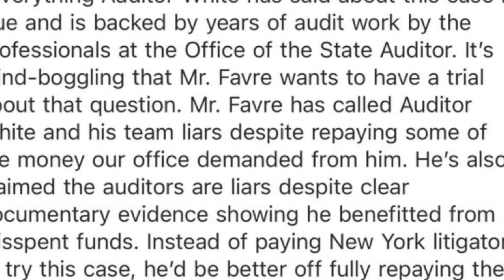Brett Favre SUES Shannon Sharpe, Pat McAfee Over Mississipi Welfare Scandal